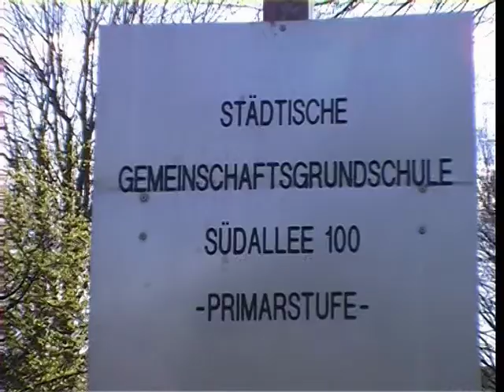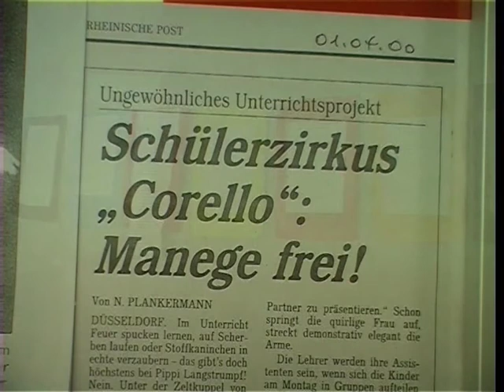Zirkus Corello - aus Schulkindern werden Zirkuskinder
Ein Projekt der Grundschule Südallee in Düsseldorf-Unterbach in Zusammenarbeit mit der Zirkusfamilie Sperlich.

Ein Film von Kurt Rehfeld.